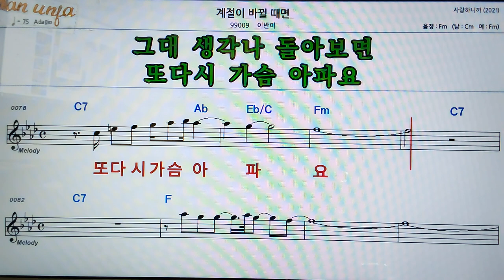계절이 바뀔때면/이반이👍악보, 코드,가사,Karaoke*가라오케 반주